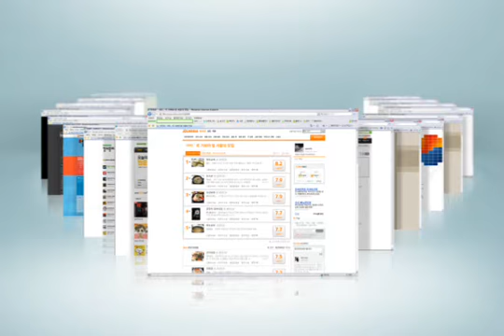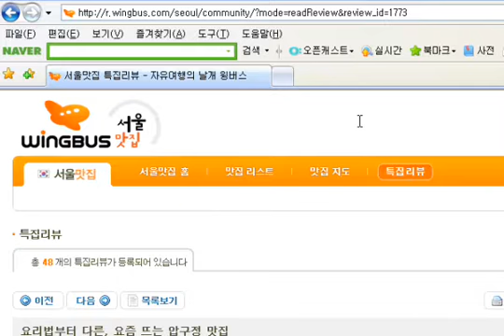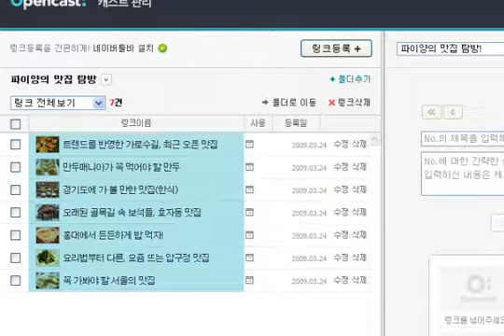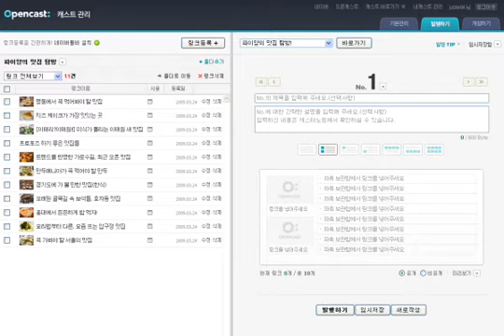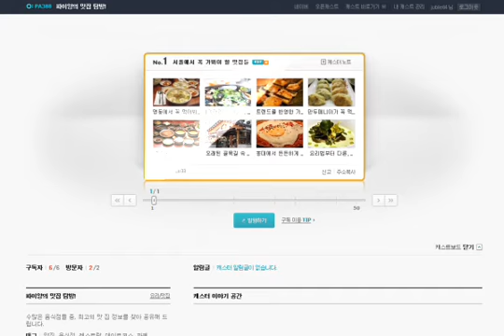Naver inside_Open cast tutorial_4)publish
How to use the opencast service.